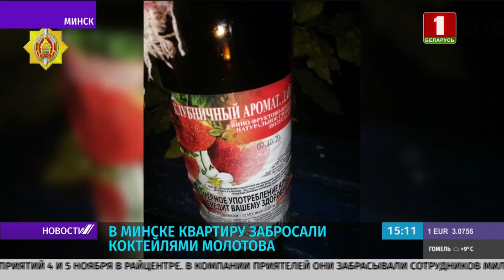В Минске квартиру забросали коктейлями Молотова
Уголовное дело по статье "особо злостное хулиганство" возбуждено в отношении 5 мужчин, которые закидали квартиру в Минске коктейлями Молотова.  С их слов, во время распития алкоголя один из приятелей вспомнил прошлые обиды, и компания приняла решение отомстить соседу. Когда им дверь не открыли решили купить на заправке 5 литров бензина, разлить его в бутылки из-под вина и направились к обидчику. Одну закинули на балкон, а с помощью второй подожгли входную дверь. Два коктейля Молотова правоохранители успели изъять в момент задержания.